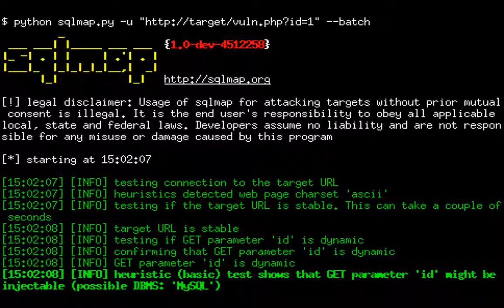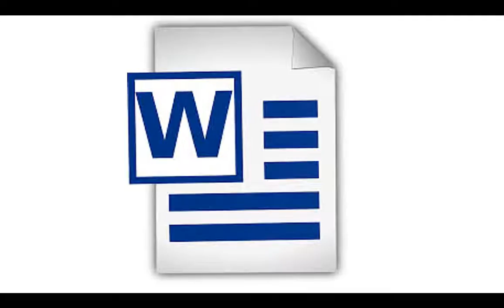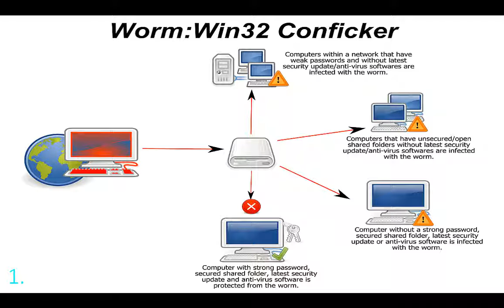Top 5 Computer Hacks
Watch a video of top 5 computer hacks of all times made by our new member video editor. By the way, we are going to start ethical hacking course on our channel in a couple of days!